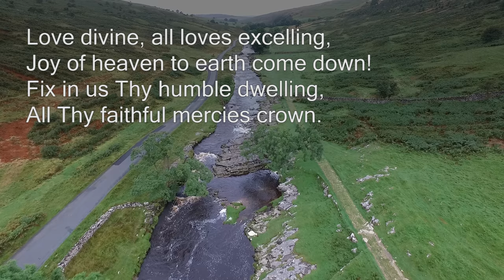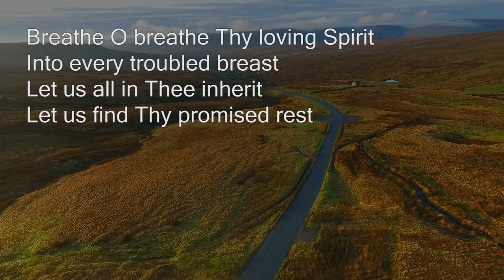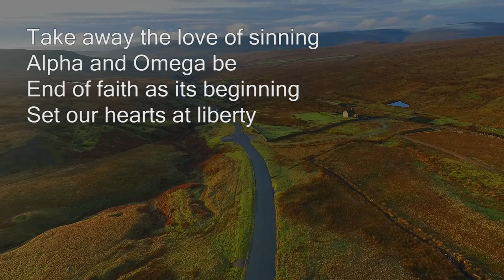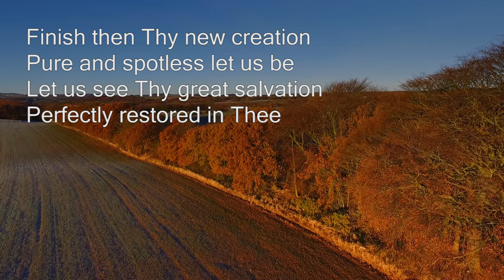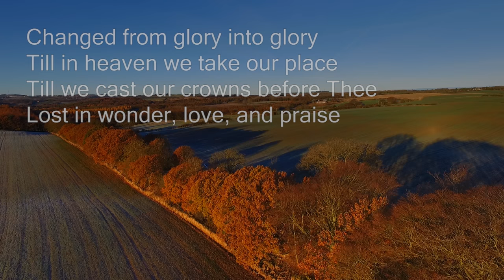Love divine all loves excelling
Charles Wesley hymn Love Divine All Loves Excelling.
The tune is Blaenwern composed by W.P.Rowlands

Joy of heaven to earth come down;
Jesus, Thou art all compassion,
Enter every trembling heart.

Breathe, O breathe Thy loving Spirit,
Into every troubled breast!
Let us all in Thee inherit;
Let us find that second rest.
Take away our bent to sinning;

Come, Almighty to deliver,
Let us all Thy life receive;
Suddenly return and never,
Never more Thy temples leave.
Glory in Thy perfect love.

Finish, then, Thy new creation;
Pure and spotless let us be.
Let us see Thy great salvation
Perfectly restored in Thee;
Changed from glory into glory,
Till in heaven we take our place,
Till we cast our crowns before Thee,
Lost in wonder, love, and praise.